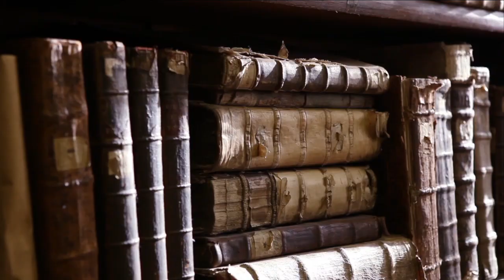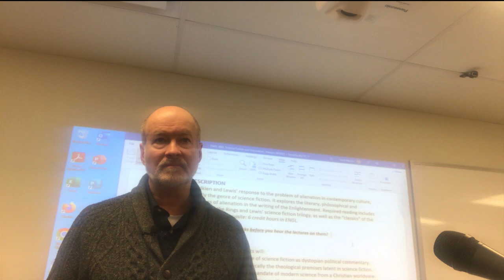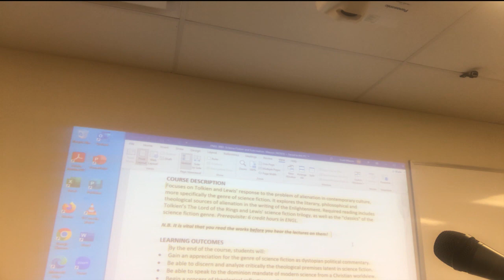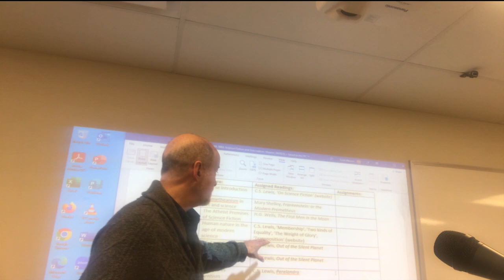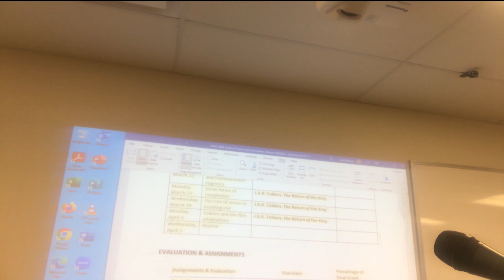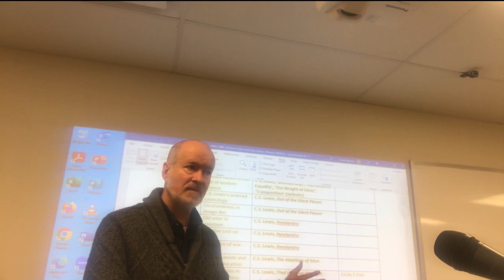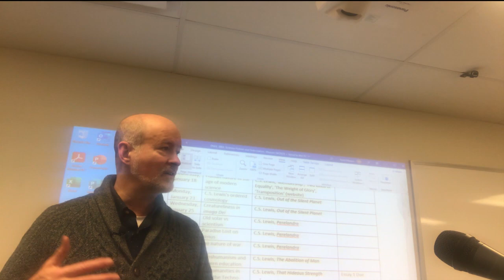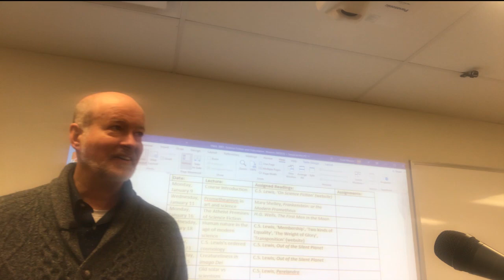C.S. Lewis and J.R.R. Tolkien, Science Fiction and Subcreation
This is the introduction to the syllabus guiding my course on the fantasy work of C.S. Lewis and J.R.R. Tolkien relating to the problem posed to the world by technology and the dehumanizing effect on the world, which has been adapted to it for the sake of power.